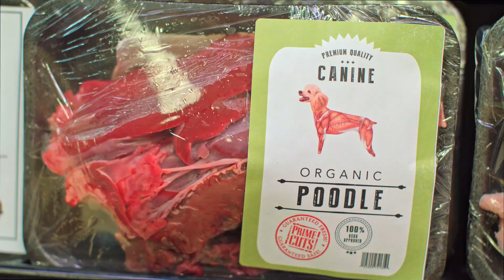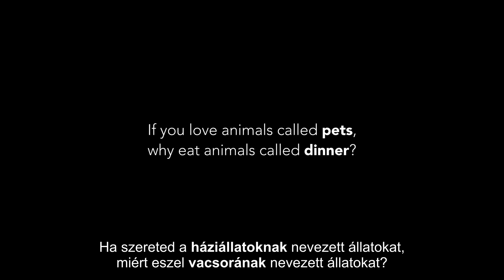Szellemi táplálék - 2018 (díjnyertes rövidfilm, magyar felirattal)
Egy csavaros pillantás a háziállataink és az ételeink közé húzott határvonalra.

Írta és rendezte: Dustin Brown
Producer: William Martens & Dustin Brown
Operatőr: Mark Mannschreck
Produkciótervezés: Gintare Bandinskaite
Vágta: Dustin Brown
Szereplők: Julia Conley, Alexander Toledo, Marley Ficalora.

2018 Food for Thought - LCA's Award Winning PSA